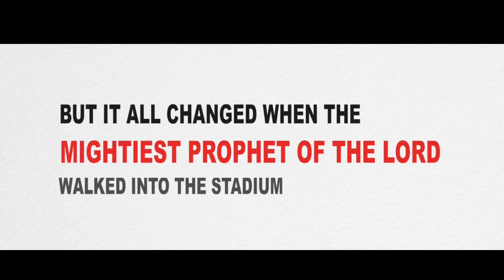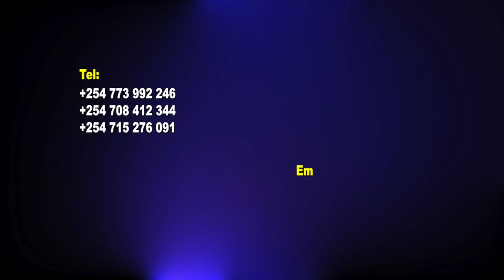A CRIPPLED GIRL GETS UP & WALKS IN NAMIBIA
Shalom!